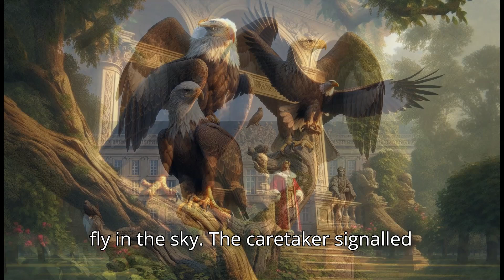You Are Born To Fly High | The Tapestry of Life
How One Simple Act Helped the Eagle Soar
Discover the inspiring story of a king, two eagles, and a simple farmer who teaches us a powerful lesson about stepping out of our comfort zones. One eagle soars, while the other stays stuck—until a bold action changes everything. This story shows how breaking free from the familiar can unlock your true potential. Watch now to learn why getting out of your comfort zone is the key to reaching new heights in life!